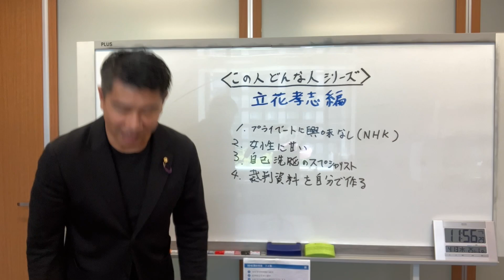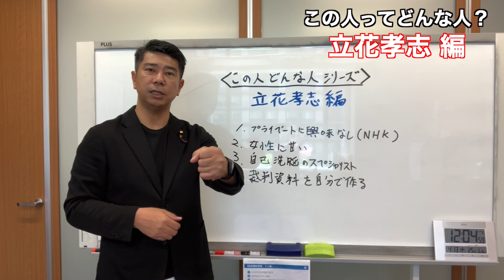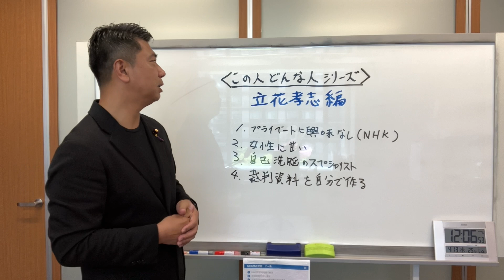立花孝志トリセツその①【この人ってどんな人？立花孝志 編】齊藤健一郎の目線から見た立花孝志とは！？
【齊藤健一郎のサンキュー！チャンネル】

齊藤健一郎（さいとうけんいちろう）
政治家女子48党副党首
参議院議員
ガーシー議員の除名に伴い2023年3月繰り上げ当選しました。
ホリエモンの秘書でホリエモンが議員秘書をしています！
課せられたミッションは『国会議員全員と友達になる事』
チーム一丸となって国に新しい風を送り込みます！

私設秘書　渡辺久統（わたなべひさのり）

政策担当秘書　渡辺文久（わたなべぶんきゅう）

その他
齊藤健一郎プロフィール
トライアスロン
ironman Copenhagen2019